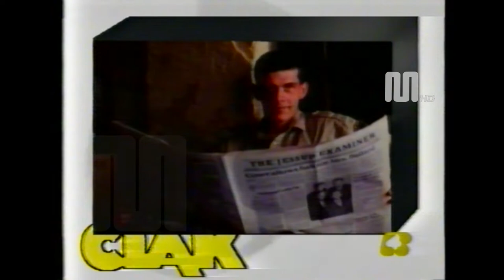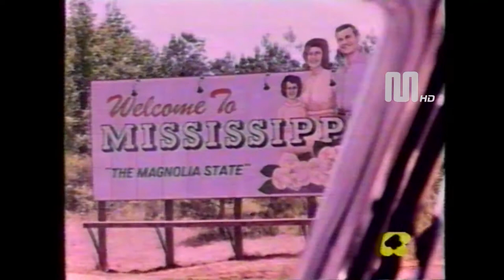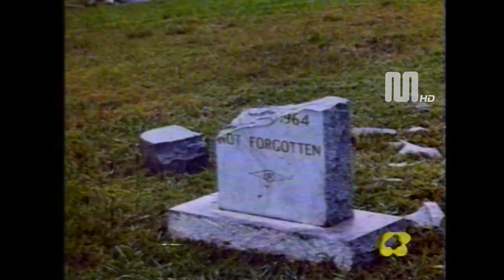1988 Rete 4 Ciak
1988 Rete 4 Ciak